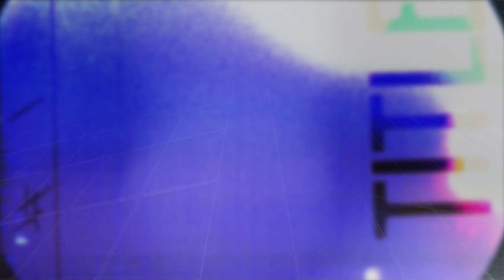Matt Andersen - Been My Last (Live on eTown)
Matt Andersen performs his song "Been My Last" during a recent taping of eTown, from the organization's solar-powered stage.